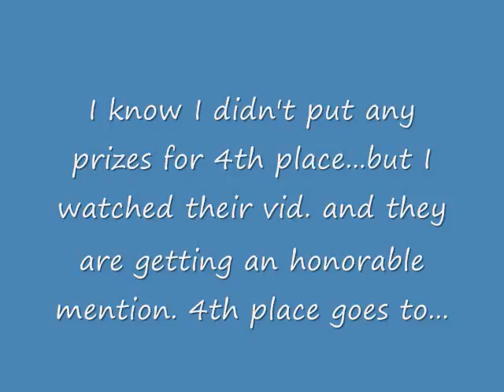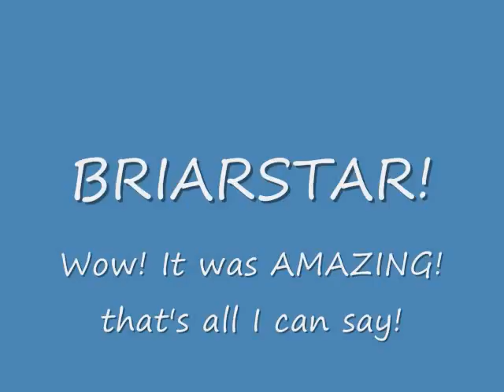SORRELPOOL'S CONTEST RESULTZ!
I disclaim da song and pics. CONGRATS ALL WHO WON!